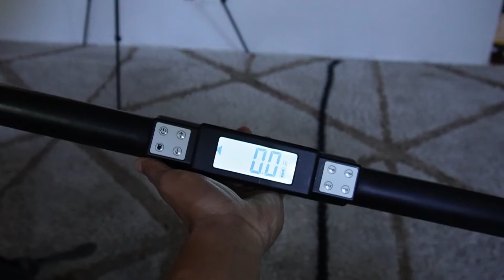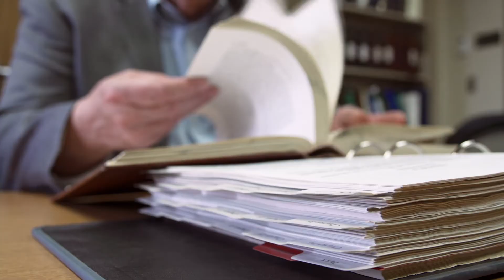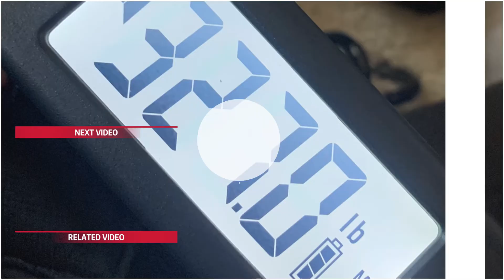Supplementation and Isometrics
Do we NEED supplements in our training for isometrics and out of this world strength gains? Find out here!

Paul Wade's book: The Isometric Manual is a wealth of information on not only the Isochain but also Isometric Training in general! Grab yours below!

I've assembled a list of fitness products including Supps, Fitness Gear and more that I've personally used and recommended to clients. Grab them at our NoLimitStore below!

Here on the NoLimitSquad, we focus on the new Isochain product, an Isometric bar and chain device fitness product that as of 2021 we are predicting to take the world by storm a few years from now and will be used by virtually any fitness enthusiast for decades to come!